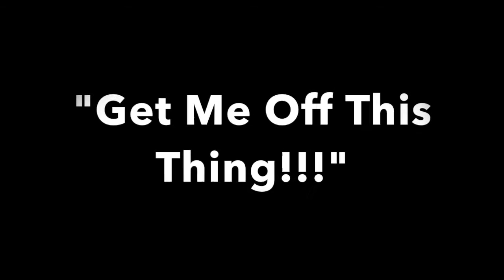VSGinny Week 42 Post Op VSG Update - My Lowest Adult Weight Ever!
Well, it's official - I am the lowest weight I have ever been in my adult life - even smaller than I was in high school. Incredible. This week I talk about that, how it makes me feel, and what I need to do to keep my eye on the ball! Links to the two people's channels I mentioned below! ▼▼▼▼▼